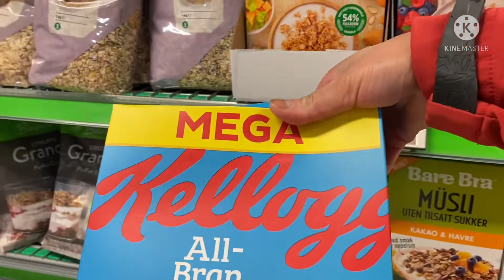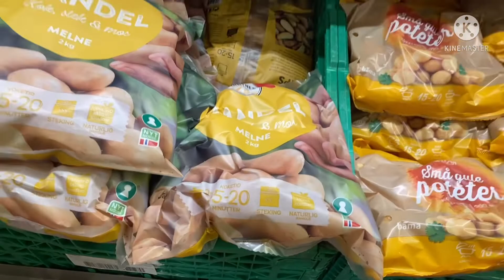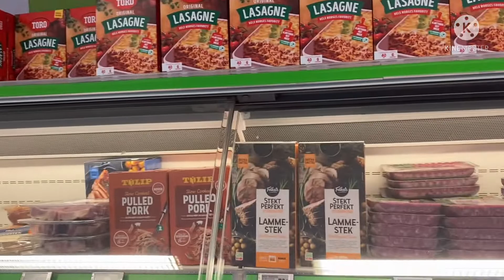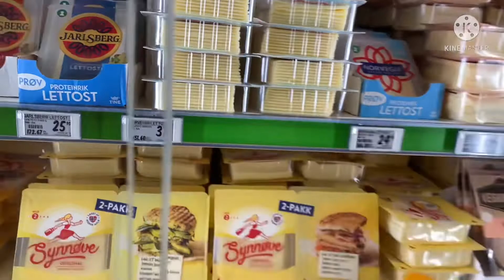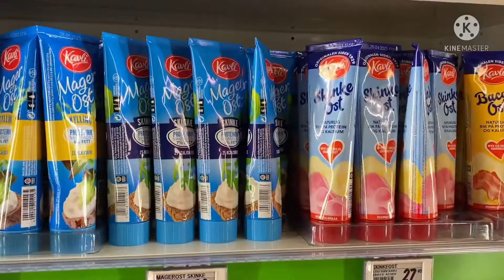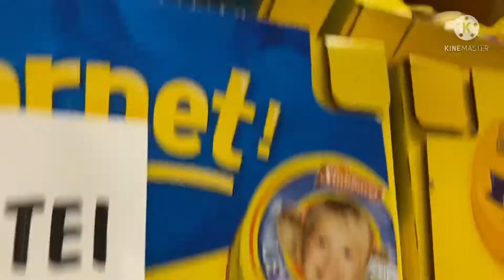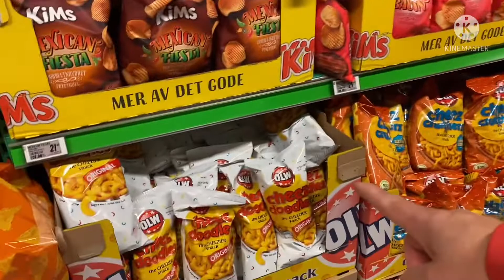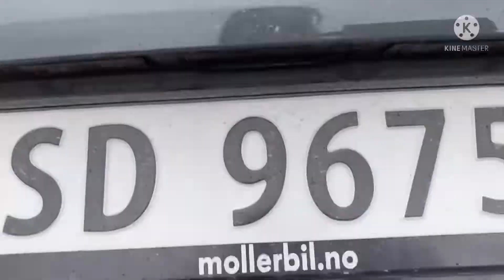มาซื้อของกินของใช้ ในวันหยุดยาวของนอร์เวย์นอร์เวย์